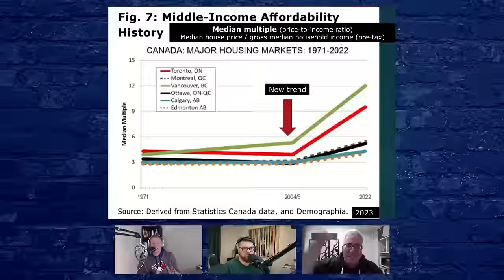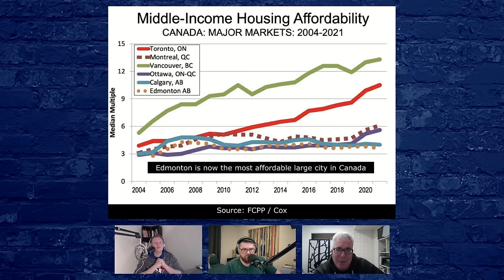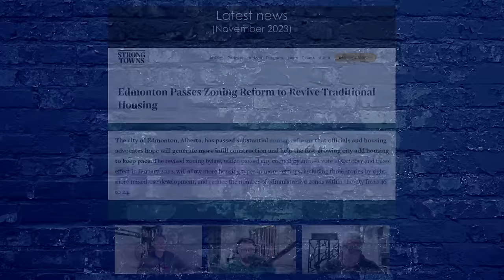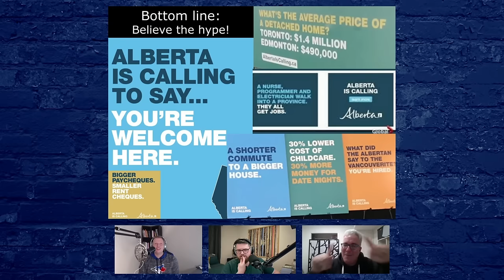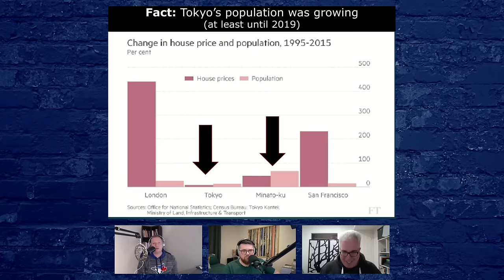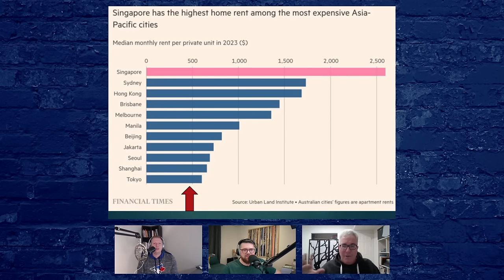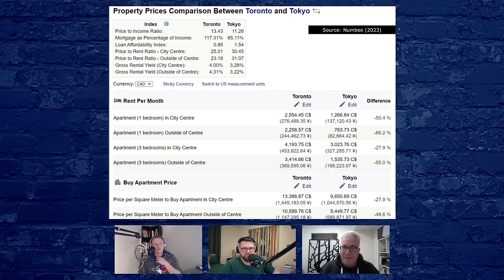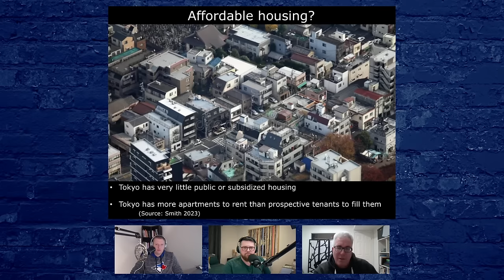PIERRE DESROCHERS | La crise du logement ! (2e partie) 🏠🇯🇵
Pour la pause des fêtes, Ian & Frank vous proposent une série de podcasts intemporels sur divers sujets. Aujourd’hui, on discute de l'un des sujets les plus marquants de 2023, à savoir la crise du logement ! Le géographe Pierre Desrochers, spécialiste de la question est avec nous pour en discuter.

Dans cette deuxième partie, Pierre termine son analyse du documentaire politique de Pierre Poilievre en nous parlant notamment du scandale de Love Canal à Niagara Falls. On aborde ensuite le cas de Tokyo, la ville la plus populeuse du monde avec 14 millions d'habitants, sans compter les banlieues ! Comment se fait-il qu'un appartement à Tokyo soit moins dispendieux qu'un appartement à Toronto et même Montréal ? Quelle est la recette ?